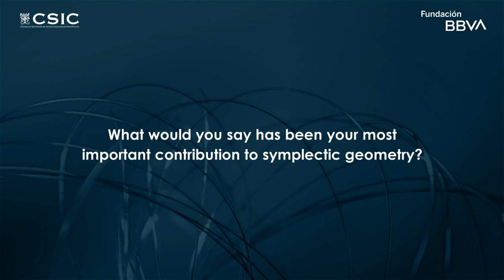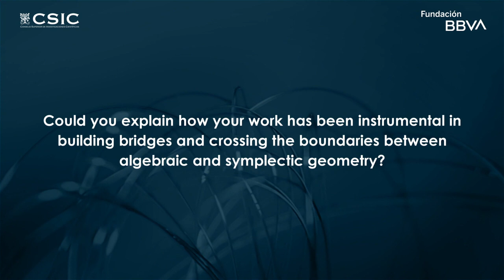Interview with Yakov Eliashberg, 16th Frontiers of Knowledge Award in Basic Sciences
The BBVA Foundation Frontiers of Knowledge Award in the Basic Sciences category has gone in this sixteenth edition to Professors Claire Voisin and Yakov Eliashberg, "for their outstanding contributions to two faces of geometry, algebraic and symplectic."